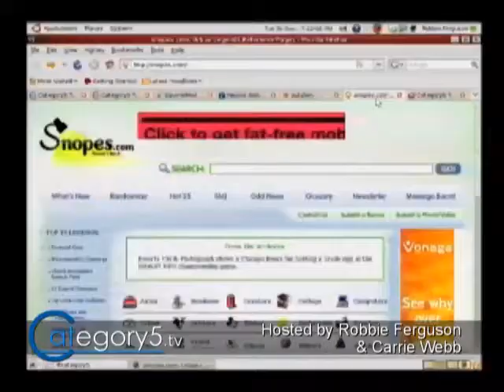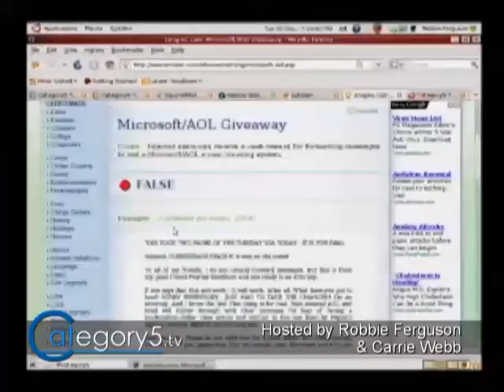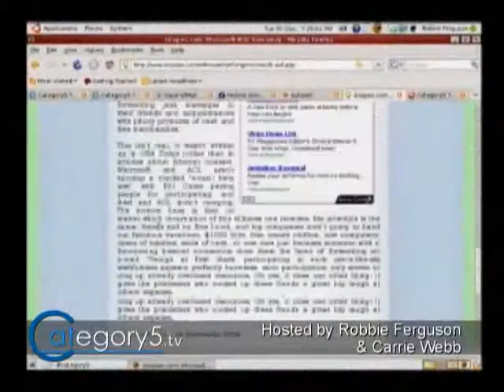067 05 - Robbie's Favorites - Snopes com